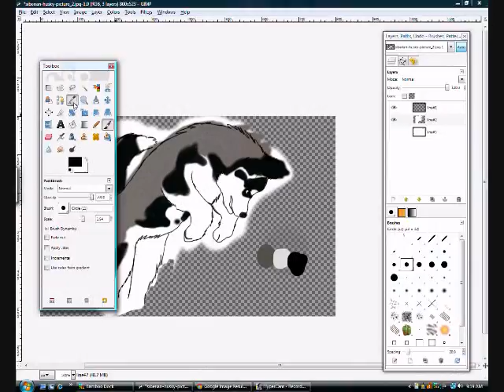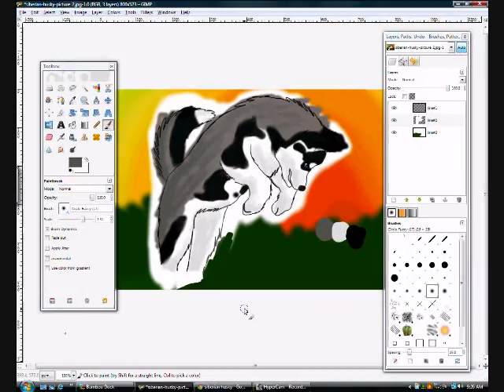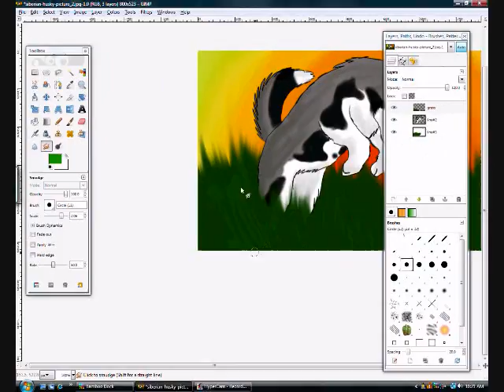Siberian Husky speedpaint *request*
My friend requested a dog, but i love  huskys :3